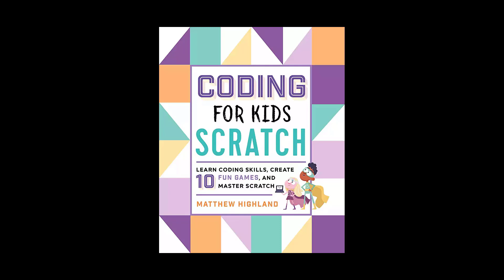Scratch programming: The Worst Game Ever Made (Possibly)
For more information about Hackingtons Code School for Kids, visit
Hackingtons.com